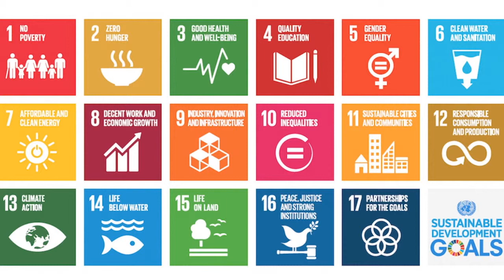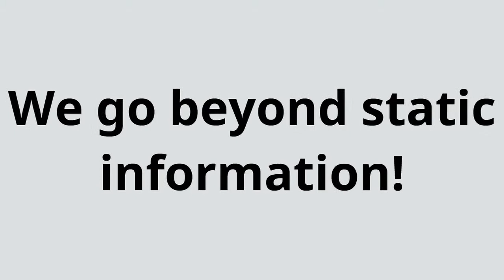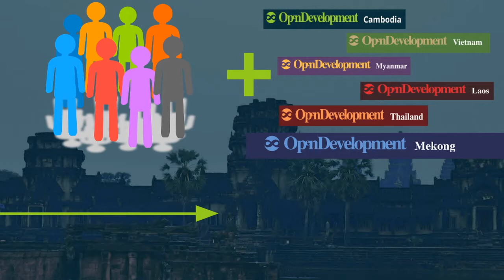ODC for Sustainable Development